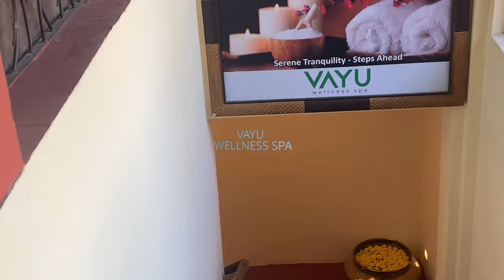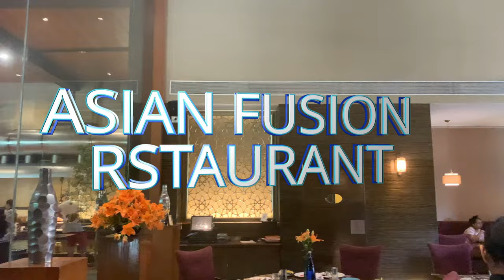Fariyas Resort Lonavala Staycation : Part-2 Luxury Stay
Welcome back, Raam Raam Ji !
🌟 Get ready for the second part of our thrilling journey through the enchanting Fariyas Resort in Lonavala! In this installment, we're diving deeper into the resort's array of activities and amenities, from the serene indoor pool to the refreshing outdoor oasis. Join us as we unwind and rejuvenate at the luxurious spa, indulge in mouthwatering delights at the resort's top-notch restaurant, and discover endless fun for the little ones at the Kids Club.
Whether you're seeking relaxation or adventure, Fariyas Resort has something for everyone. Let's dive in! 🏊‍♂️🍹 FariyasResort Lonavala LuxuryTravel AdventureAwaits"

 / livinglike_arti

Other vlogs :

Little Canada :
 • LITTLE CANADA 🇨🇦 | Toronto's Top Tour...
Jurassic World, Toronto :
 • Jurassic World The Exhibition - Missi...
Packing tips for Canada :
 • Packing Tips For Canada in 2024 | Wha...
Raising Kids in Canada :
 • Canada Immigration With Kids | Raisin...
Skills to learn before coming to Canada :
 • Skills To Learn Before Moving To Cana...
My First Vlog :
 • My First Vlog || Mera Pehla Vlog 2024...
A Day in my Life Vlog :
Grocery Haul at NOFRILLS :
 • Grocery Haul at NOFRILLS | Canada Vlog
Discount Store Canada | Winners Tour 2024 | Home Decor Canada :
 • Discount Store Canada | Winners Tour ...
Indian Food In Brampton/Kitchen tour :
 • Indian Food in Brampton | Kitchen Tou...
My First Hockey Game :
 • My First Hockey Game Experience
Canada to India after 2 years | India Series Part 1 :
 • Canada To India After 2 Years : Packi...
Canada to India Journey | India series Part 2 :
 • Canada To India Journey | Grand Welco...

Cheers,